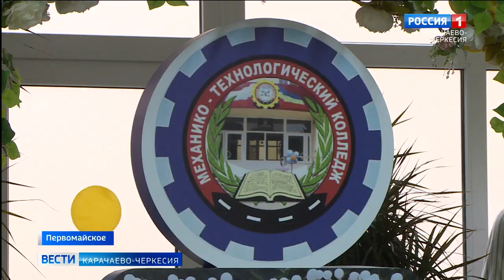В Малокарачаевском районе прошло мероприятие ко Дню среднего профессионального образования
В селе Первомайское Малокарачаевского района прошло торжественное мероприятие, посвященное Дню среднего профессионального образования и восьмидесятилетнему юбилею Механико-технологического колледжа. Поздравили всех виновников торжества министр образования и науки Карачаево-Черкесии Инна Кравченко и депутаты Народного собрания Республики.